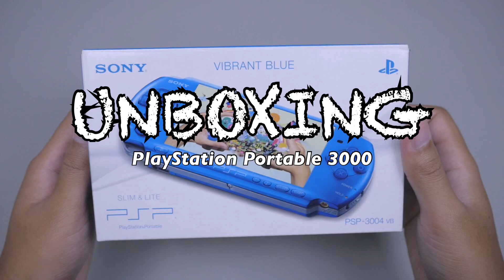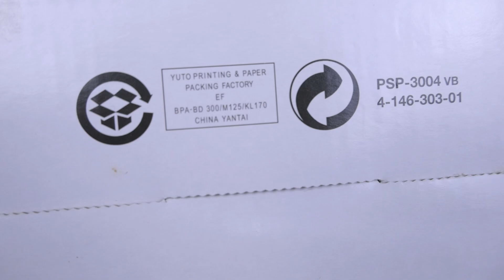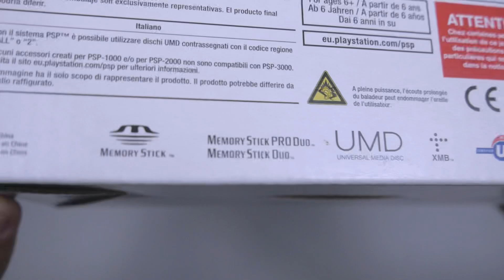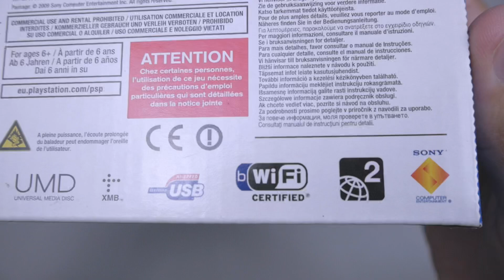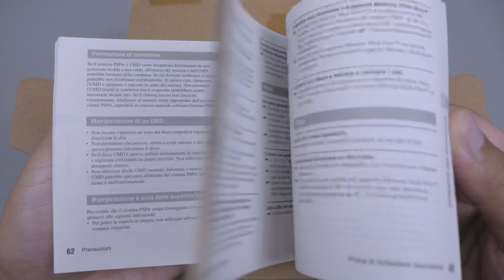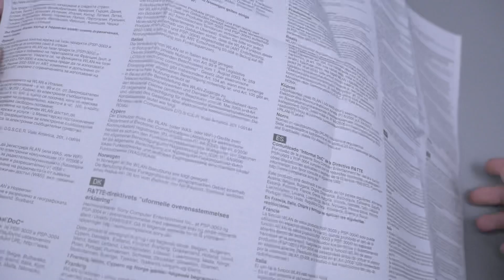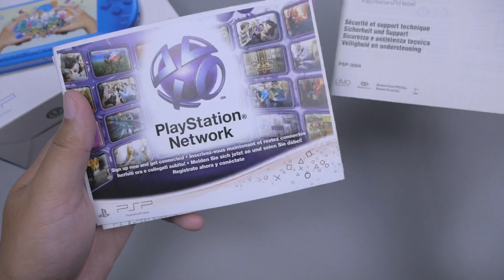Unboxing PSP-3004VB Vibrant Blue Indonesia, PSP 3000 PlayStation Portable PSP Slim & Lite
PSP 3004VB
Rilis pada bulan oktober 2008. Merupakan generasi ke-3 dengan model PSP 3000. Psp seri ini mengalami pembaharuan dari segi layar dan penambahan microphone. Penempatan tombol home pun sedikit berbeda. Untuk desainnya saya rasa paling elegan, dengan bentuk chrome di bagian back case psp yang semakin simple. Untuk finishing body pun semakin baik, semakin glossy yang menambah kesan mewah.

Punya kenangan dengan PSP Slim 3000 ini?